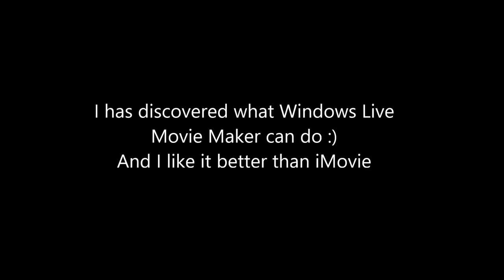Channel Updates (SnowfallWarning)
Pretty much everything you need to know is in the video and the description of my previous video

Thumbnail: Alyssa Breeze of Google+

Intro and Outro song: Faded (Instrumental) by Alan Walker
Outro Art: Cheer Creativity
Intro Art: Myself